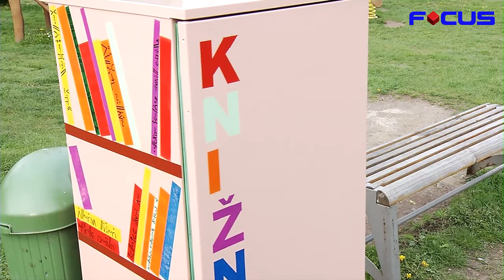TV-Focus 090517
Nový chodník k 2.ZŠ v Kadani.
Nové hřiště v Klášterci.
Okresní kolo soutěže "Mladých cyklistů" v Kadani.
Knihovnička - lednička v Klášterci.
25 let Městské policie v Kadani.